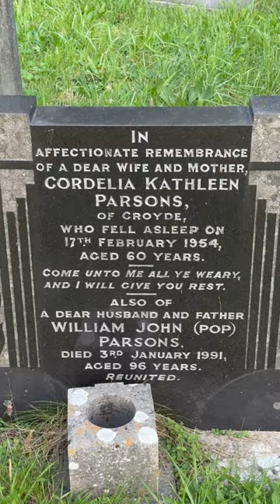Visiting My Great Grandads Grave 🪦 - North Devon, UK 🇬🇧 - BritishGirlExplores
🎥 Watch in Advanced Quality/HD/1080p

💬 Leave your thoughts, ideas & questions in the comments

Shannon Doyle / Shan Ali Doyle

*BITCHUTE* 💻
Shan Ali - British Girl Explores

*Shan Ali - BritishGirlExplores WISHLIST*

*Bicycle Accessories / Bicycle Stuff WISHLIST* 🚲

*Camping & Outdoor Survival WISHLIST* ⛺️🏕️

*Insta 360 Camera WISHLIST* 📸

*GoPro Hero & Accessories WISHLIST* 📷

*Paranormal Equipment WISHLIST* 👻

*Mobile Vlogging Kit WISHLIST* 📲

*Portable Lights & Torches WISHLIST* 💡

🥤*Dubby - Clean Energy To Help You Be Better - Energy Drinks, Shaker Bottles, Merch, Stickers*

BritishGirlExplores

*If You’d Like To Support Me, My Content, My Channel Or My Adventures*